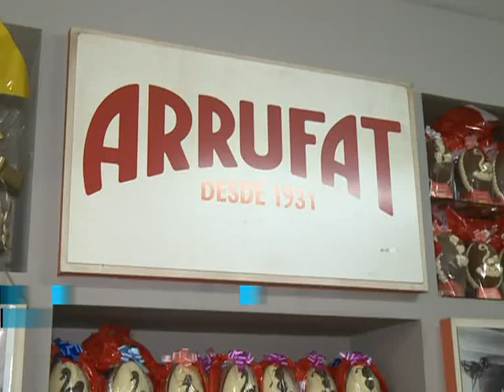En estas Pascuas la recuperada Arrufat sigue produciendo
Las pascuas son para la cooperativa de trabajo Arrufat Vivise Ltda un momento del año especial: se redobla la producción y presentan una amplia oferta de los tradicionales huevos, que se realizan con materias primas de alta calidad, en la búsqueda de imprimir el sello de sabor de esta tradicional chocolatera argentina.